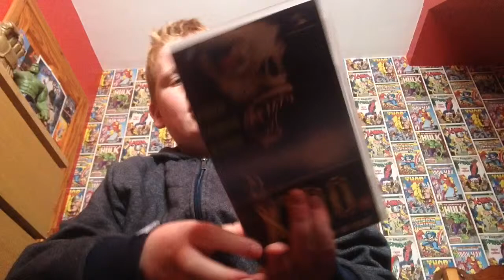Horror film collection part 2 VHS